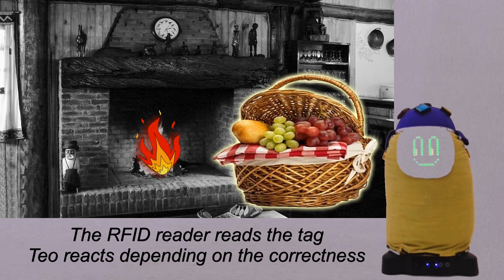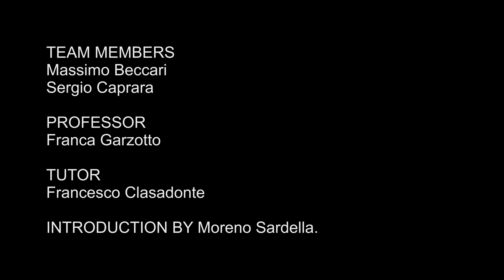Teo 2 || Advanced User Interfaces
The solution presented in this video is an activity that lets the person discover, learn and comprehend the world that surrounds her, through a roleplaying game. Teo is a social robot that acts as a storyteller and as a motivator. He would involve children during the game and a screen with a loudspeaker would be used for playing multimedia contents, including both audio and video. Therapists have the chance to customize the experience and adapt the contents to the person concerned by the activity